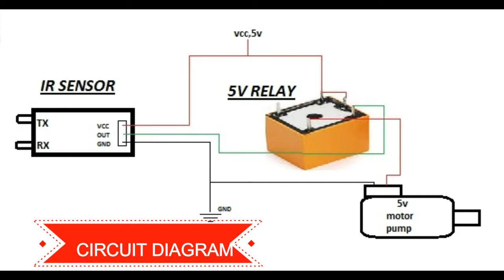How to make automatic soap despenser at home / JO'STECH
It is an automatic soap despenser using some stuffs